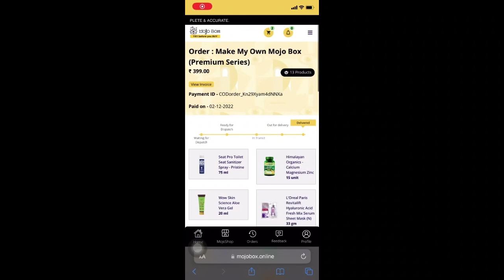Mojo box | Mojo box unboxing | 13 branded products सिर्फ ₹300 /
Order: Make My Own Mojo Box (Premium Series)
₹ 399.00
 Items 13 Products
 Seat Pro Toilet Seat Sanitizer Spray - Pristine
75 ml

Himalayan Organics - Calcium Magnesium Zinc
15 unit

Wow Skin Science Aloe Vera Gel
20 ml

L'Oreal Paris Revitalift Hyaluronic Acid Fresh Mix Serum Sheet Mask (N)
33 gm

Millet Bowl Protein Shake - Mango
200 ml

moha: Ultra Soothing Lotion
10 gm

33 gm

Malkist Cheese Crackers
23 gm

Kotex Overnight Period Panties (M-L)
30 gm

The Man Company Vitamin C Sheet Mask
25 ml

Navratna Therapy A Wellness Kit For You
40 ml

Just Herbs Unprocessed Extra Virgin Coconut oil
25 ml

200 ml

mojo box
mojo box free samples
mojo box review